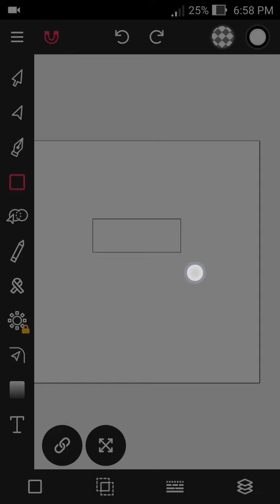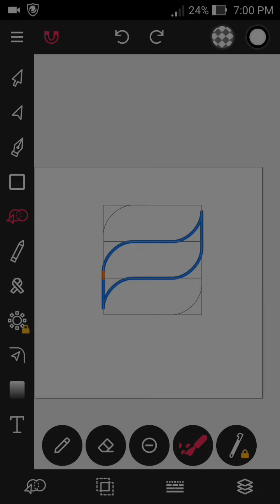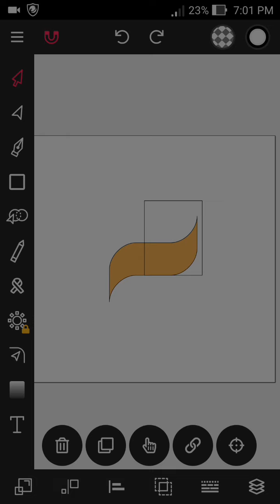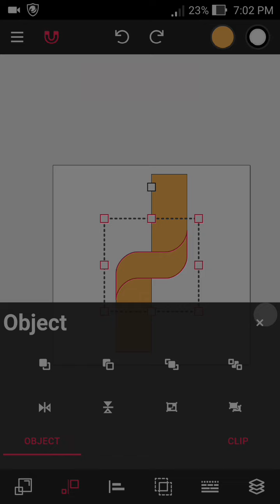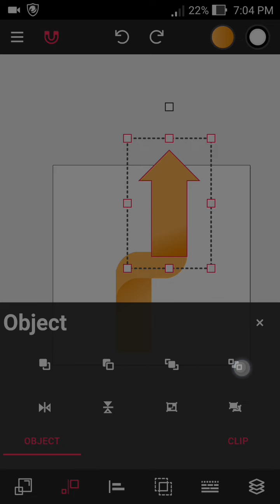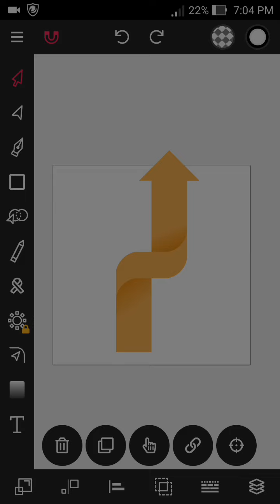How to create a nice and easy logo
I am very sorry for the quality of this guys. I am having trouble with my screen recorder. and i can't figure out the problem. But I am still you can find an idea to this video on how to create a nice and easy logo.